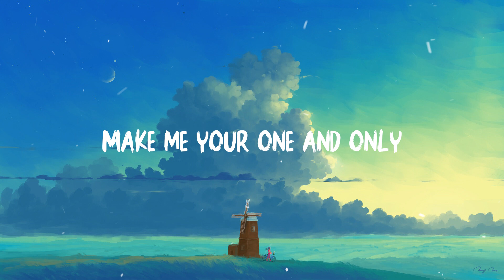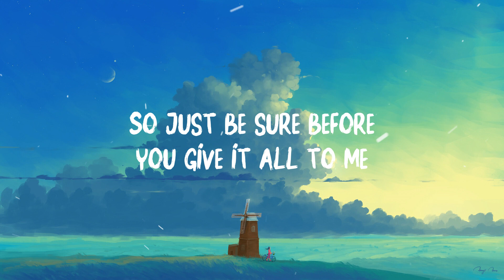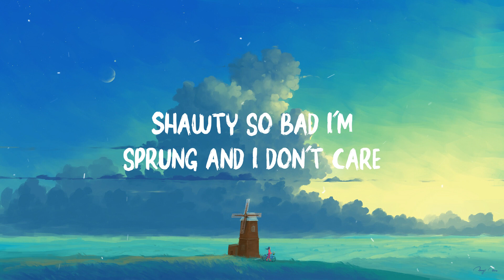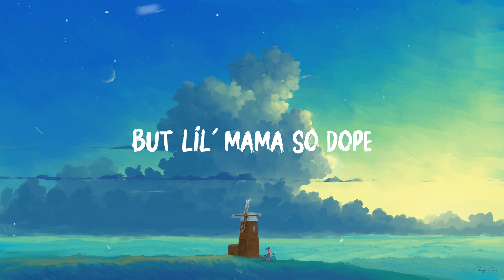Katy Perry - Dark Horse ft Juicy J (Lyrics)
Katy Perry - Dark Horse ft Juicy J

✍️ Lyrics: Katy Perry - Dark Horse ft Juicy J

Keep goin', goin', goin'
I'm ballin' too my nigga
When this song come on, I'm spending money (spending money...) (oh, yeah, oh, yeah)
Play something I can spend some money, too (money, too, money, too...) (oh, yeah, oh, yeah)
Highly faded, but I'm highly paid, so I just live my life
That shit you niggas tryna do, I guarantee I did it twice
They say life's a gamble, hit my joint and roll the dice
When you living this high, you can't be afraid of heights
Book my flight to Vegas, Will, 20 thou- to stay the night
Another ten on champagne, my money long, I pay the price
Tired of niggas saying they in my gang cause dog, we ain't alike
I'm throwing money, when I walk up in this bitch, they know it's money
Money in my arms, other table full of money
Pocket full of joints I rolled, dropping ashes on my clothes
Balling super hard, smoking 'til I overdose
Hardly ever sober, bitch we party 'til it's over
Niggas always hating on me, talking 'bout I'm balling too
Get your money up and quit your hating's what you oughta do
I been going hard since I was young when I was in my teens
I knew when I got older I'd be on, so now I do my thing
Spending money, popping hella bottles, making niggas mad
Going places, rolling Js, I live the life you wish you had
Throwing out dollars bills, putting shit on my tab
Got a joint full of that OG, got a clique full of them OGs
Trippy nigga hit the club, you know I be fucked up
Chasing after model chicks, tryna get my fucks up
Niggas handcuffing hoes, but them niggas know what's up
Y'all came to the club together, but that ho gon' leave with us
Break out the blue dream, e'rybody rolling up
Where the lean? Where the cups? Ho, it's time to po' it up
Tell the owner we ain't leavin', we gon' buy the whole club
(Now my dollars to the ceiling, and my card ain't got no limit)
We be in the clubs with all those motherfuckers
And we spend more money than all of them niggas
You know what I'm saying and all them niggas who be takin' it hard
And they think they're motherfuckin' this and that
Yeah, 30 racks bitch, you know what I'm sayin', on champagne, motherfucker
Keep them sparklers coming, what you doin'?
And them niggas be over there and they be quiet
You know what I'm saying, that's why Juicy's with us nigga
'Cause we spend 30 racks in the club